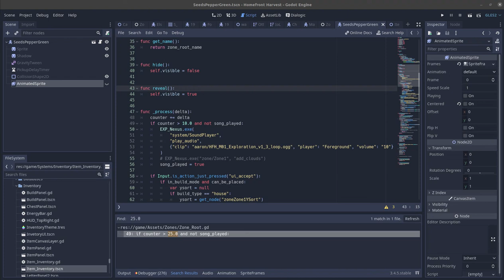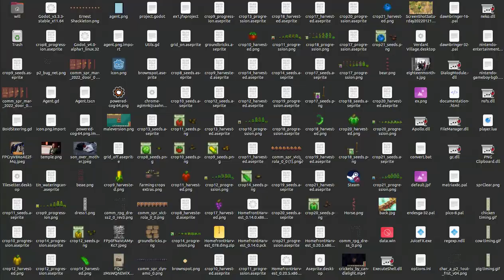Early gameplay with music